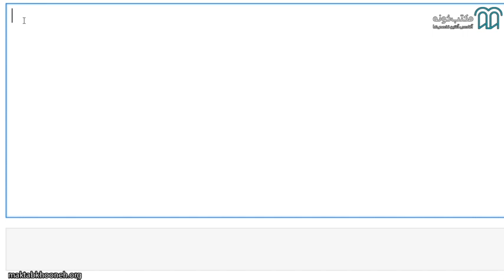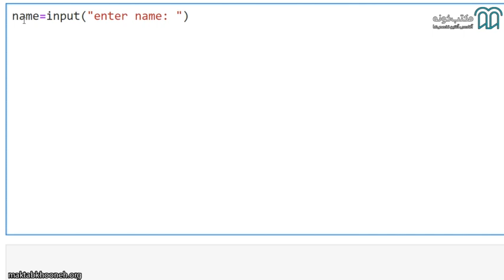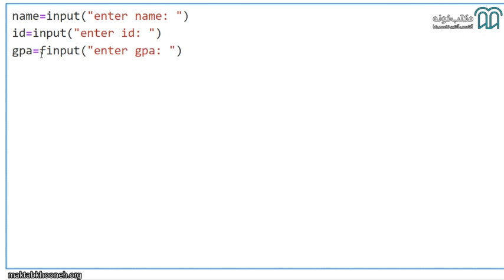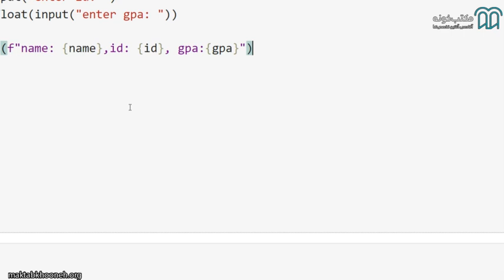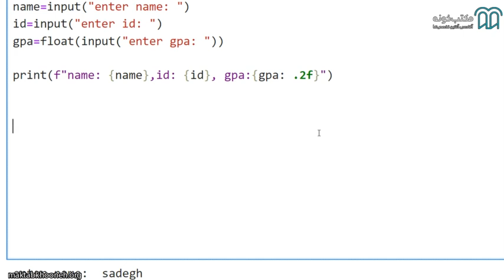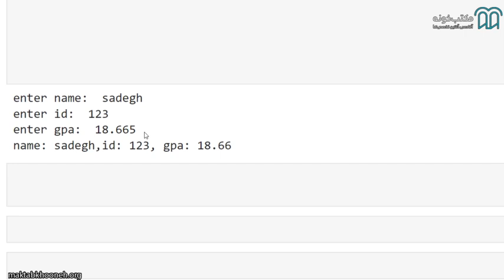آموزش 150 تمرین پایتون از مبتدی تا حرفه ای قسمت 2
150 تمرین کاربردی: این دوره شامل 150 تمرین است که تمامی مباحث مقدماتی پایتون را پوشش می‌دهد. هر تمرین با دقت طراحی شده تا شما را به چالش بکشد و مهارت‌های شما را تقویت کند.
یادگیری عملی: تمرین‌ها به گونه‌ای طراحی شده‌اند که شما را به طور عملی با مفاهیم مختلف پایتون آشنا کنند و شما بتوانید به سرعت آموخته‌های خود را در پروژه‌های واقعی به کار بگیرید.

این دوره مناسب تمامی افرادی است که می‌خواهند به دنیای برنامه‌نویسی وارد شوند یا دانش خود را در زمینه پایتون گسترش دهند. با شرکت در این دوره، شما نه تنها مهارت‌های برنامه‌نویسی خود را بهبود می‌بخشید، بلکه آمادگی لازم برای ورود به بازار کار را نیز پیدا خواهید کرد.

استاد: محمد صادق میرشمسی
برای مشاهده کامل دوره آموزش 150 تمرین پایتون از مبتدی تا حرفه‌ای کافیست به لینک زیر سر بزنید